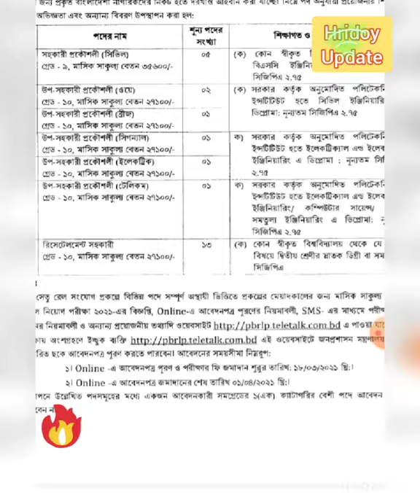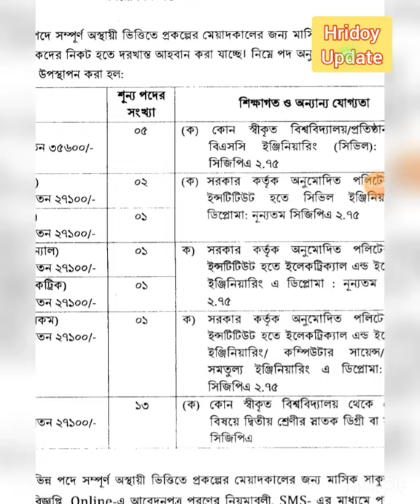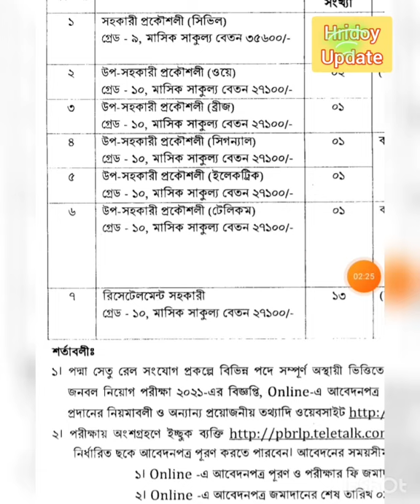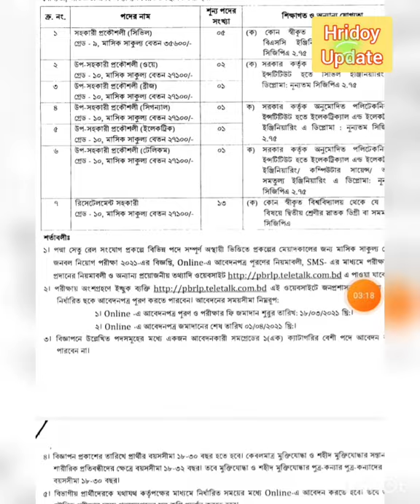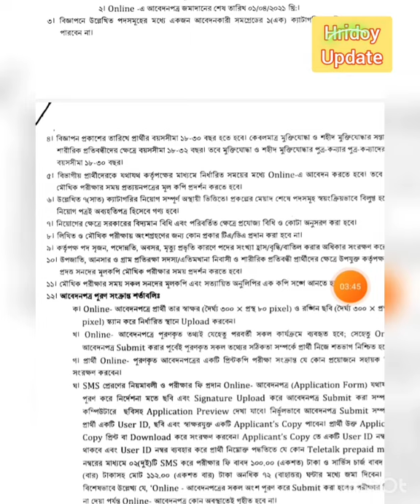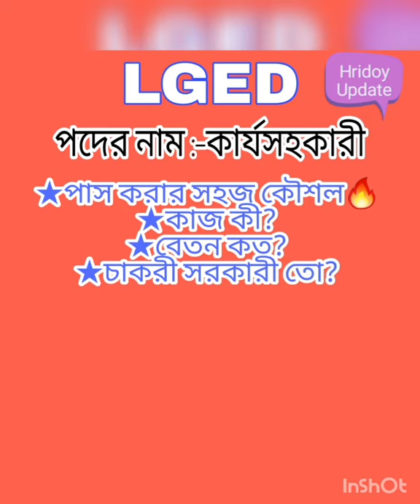বাংলাদেশ রেলওয়ে নিয়োগ ২০২১ 🔥 Bangladesh Railway Job circular 2021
নতুন নতুন চাকরীর খবর পেতে চ্যানেলটা সাবস্কাইব করুন।।।🔥

NSI_JOB 🔥😍
১০০% কমন পড়বে🔥
মাত্র ১ মাসের প্রস্তুতি 🥰!!

অর্ডার দিলে ২দিনের মধ্যে আপনার বাসায় পৌঁছে যাবে।।📖

বইটির দাম মাত্র -- ২৫০টাকা❤️
বই কিনতে চাইলে কল দিন 🥰।।

সাধারণ বীমা কর্পোরেশন নিয়োগ ২০২১ 🔥
সরকারি চাকরী পাওয়ার সহজ উপায় 😍🔥
🔥বেতন :- ২২,৪৯০ টাকা 🔥

পুলিশ কনষ্টেবল নিয়োগ ২০২১ 😍🔥
বয়স বাড়বে?🥰

NSI কত টাকা দিলে চাকরী হবে??😍🔥
সরকারি চাকরী পেতে চাইলে অবশ্যই দেখুন।।🥰🥰

NSI Exam date 2021 🔥
NSI পরীক্ষা কবে হবে??😍😍
সকল কিছু এক ভিডিওতে 😍😍

NSI অফিস সহায়ক 🔥 কত পেলে পাস? কাজ, বেতন, পরীক্ষা 🔥
চাকরী পাওয়ার সহজ কৌশল!!😍

NSI ওয়াচার কনষ্টেবল 🔥
পরীক্ষা পদ্ধতি 📖😍 কাজ,বেতন,প্রমোশন 😍